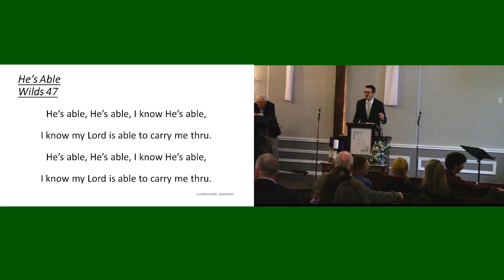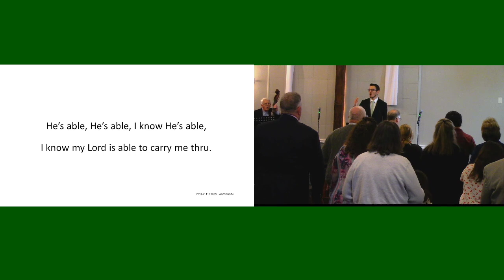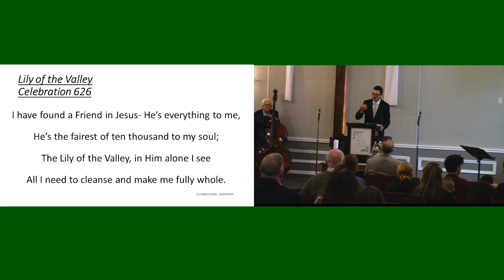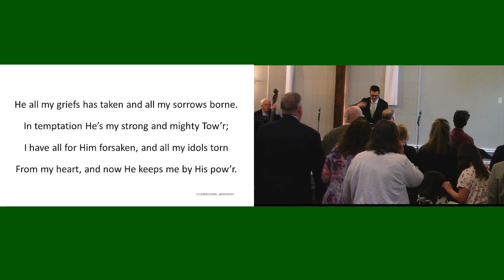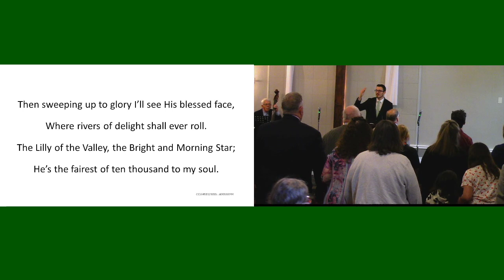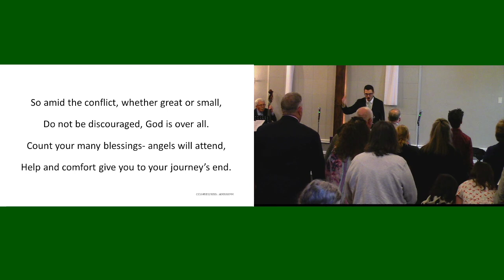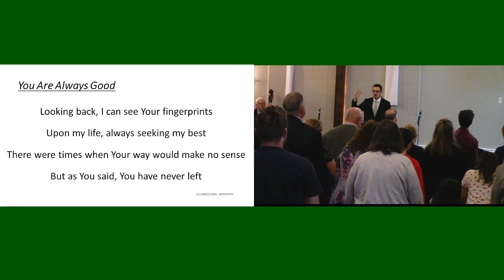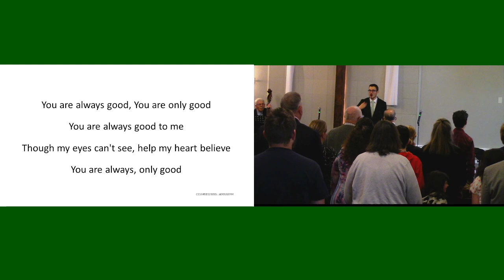Sunday Morning Service 5/14/23